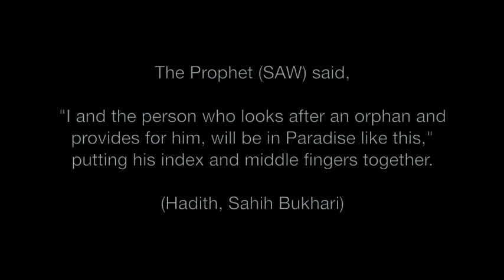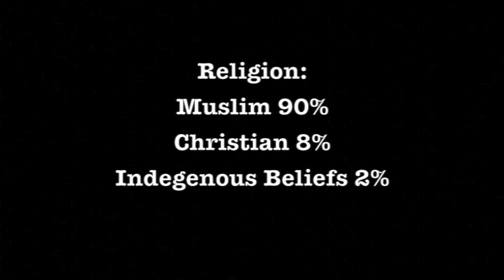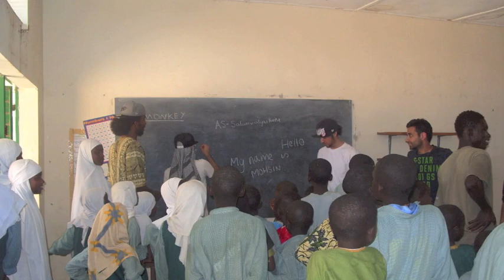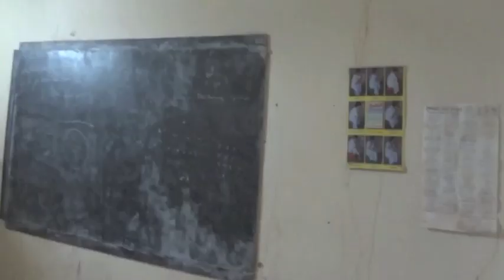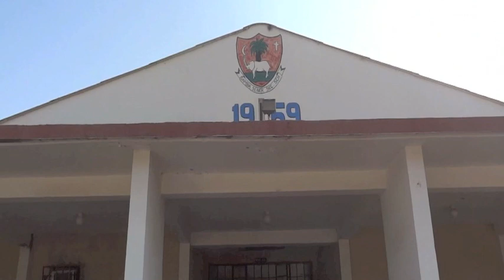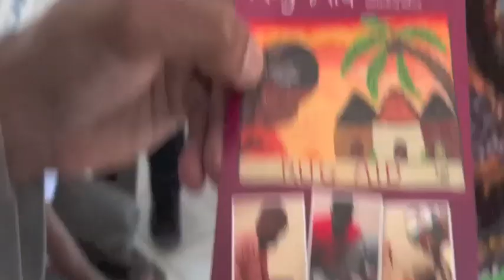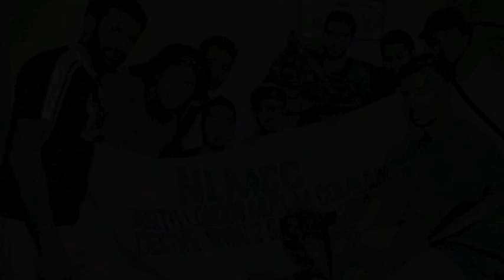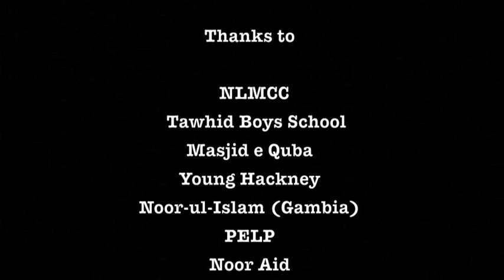NLMCC Giving 2 Gambia Documentary 2012 Youth Project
North London Muslim Community Centre embarked on a journey to Gambia in March- April 2012. The group 'Giving 2 Gambia' consisted of 12 young people and 10 volunteers with a goal to help impoverished communities and help better the living standards of deprived children and families.

Giving 2 Gambia raised £21,800 and adhered to a strict 100% donations policy. The donations were spent toward digging 10 wells, installing solar panels at a school that was located in a village that had no electricity, contributions towards construction of Masjids and communal spaces, educational resource hand-outs at orphanages and schools, mattresses for orphanages, mosquito nets at medical centres/hospitals, sports equipment such as footballs and steel goalposts in school playgrounds and rice distributions to poor villages.

This was an amazing experience and a real eye opener for everyone that took part. We would like to thank all the charities that assisted in delivering the work on ground level such as Noor-ul- Islam Gambia, PELP and Noor-Aid as well as the Muslim communities and organisations in Hackney and surrounding boroughs that helped raised a substantial amount of money within 1 month. Without the support of our community champions we could not have achieved all we did and make positive changes in so many people's lives Jazak'Allah.